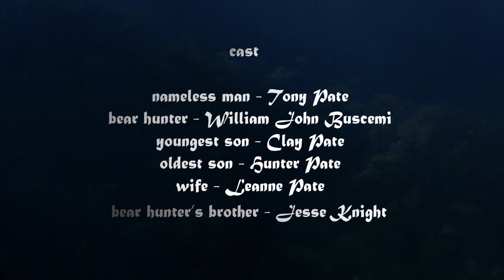"Guns, Water & Food: An American Story"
A conspiracy theorist's worst estimation becomes reality as he faces the trials and tribulations of survival after the fall of modern civilization.